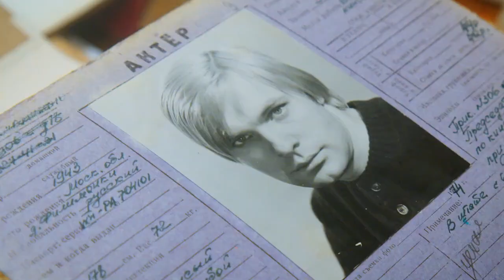OLEG: THE OLEG VIDOV STORY Trailer | PÖFF 2021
Doc@PÖFF
Estonian Premiere
Oleg: The Oleg Vidov Story
by director Nadia Tass
USA, 2021